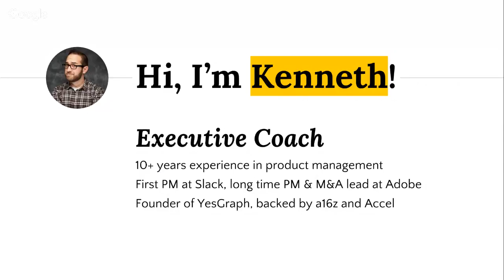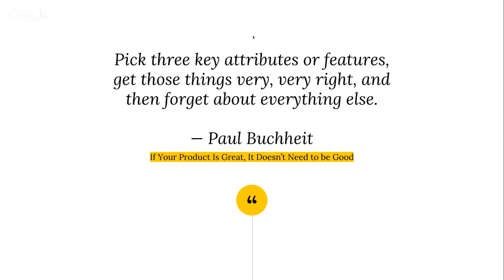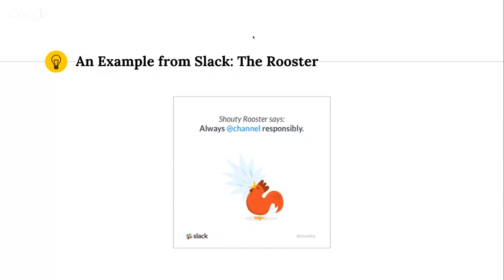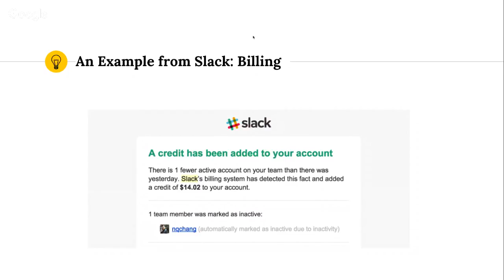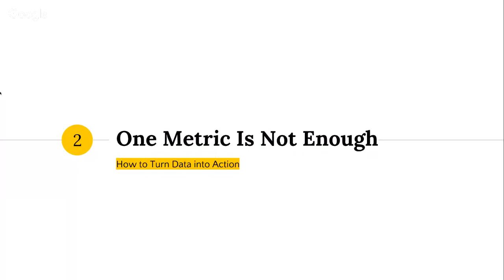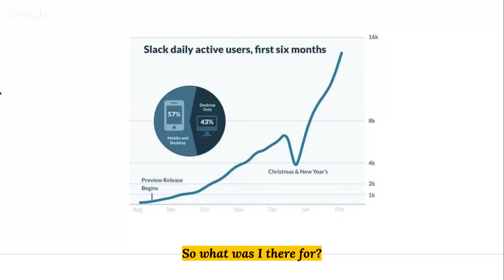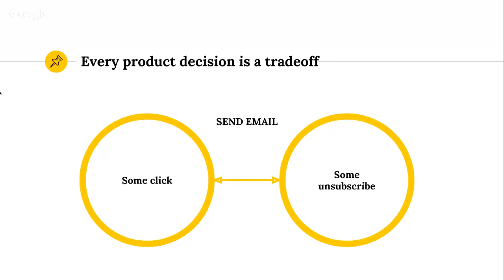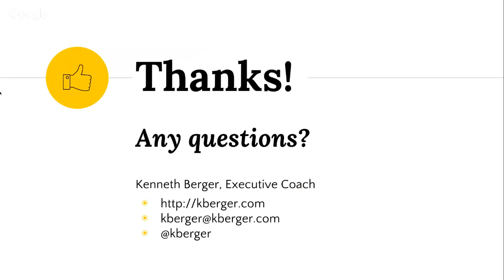10 Lessons I Learned by Slack's First Product Manager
Product Management Webinar with Slack's First Product Manager about 10 lessons he has learned.

In only a few short years, Slack has become one of the fastest-growing and most beloved enterprise SaaS products of all time. But the secrets behind its growth aren’t what you might expect: it wasn’t all about analytics and A/B testing. Slack's first product manager, Kenneth Berger, told stories from his time there and shared two surprising principles that helped drive Slack’s success. Combining detailed examples and a behind-the-scenes perspective, this talk provided insights and principles ready to be applied to your own product.

Kenneth Berger, Slack's first Product Manager, is an executive coach with 10+ years background in tech product management, most notably as the first Product Manager at Slack. In this talk, he focused on helping startup executives and product managers achieve their career goals and fulfill their true potential.

Chapter 1 1:28 Slack Background
Chapter 2 2:09 Speaker Intro
Chapter 3 2:46 How to Build Products People Love?
Chapter 4 5:57 " If your product is great it doesn't need to be good."
Chapter 5 7:24 An Example at Slack: @channel
Chapter 6 10:32 An Example at Slack: Missed Notifications
Chapter 7 12:20 An Example at Slack: Billing
Chapter 8 16:29 Build a Product with Peaks and Valleys
Chapter 9 17:14 One Metric Is Not Enough
Chapter 10 23:39 Every Product Decision Is a Tradeoff
Chapter 11 26:03 Lessons to Learn
Chapter 12 28:43 Q & A

ABOUT US:
We host product management, data and coding events every week in Silicon Valley, San Francisco, Los Angeles, Santa Monica, Orange County and New York.

If you want to become a product manager in 8 weeks, see our upcoming courses